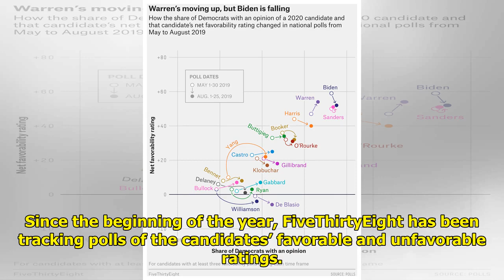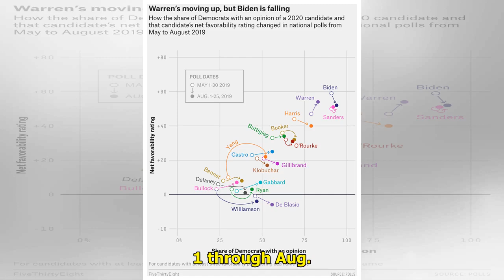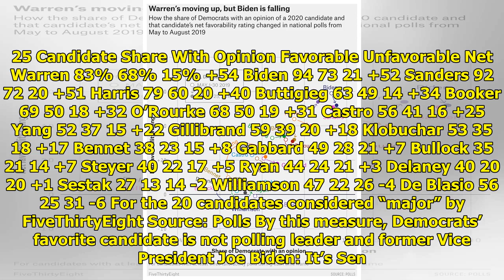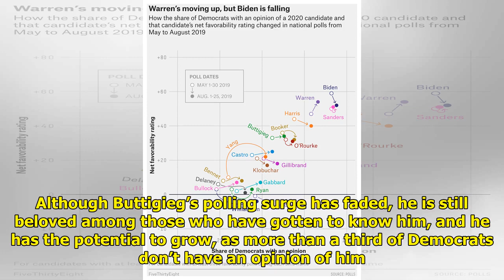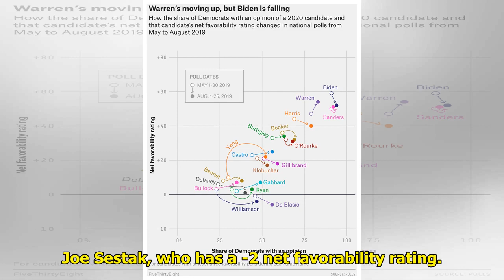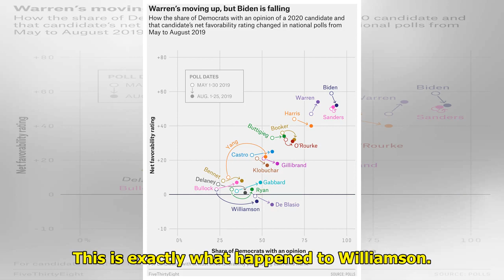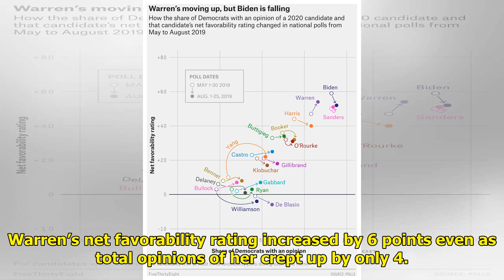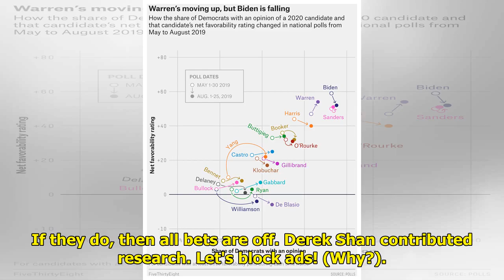After Two Debates, Warren Is Getting More Popular | Breaking News USA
If you had walked into a Democratic party (that is, a social gathering of Democrats) back in May and asked, “What do you think of the 20+ Democrats ru...